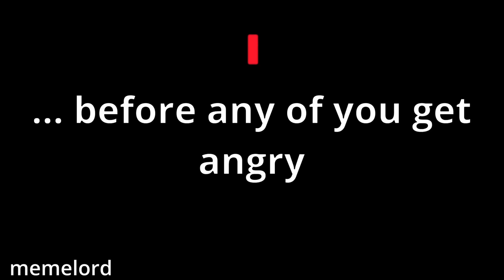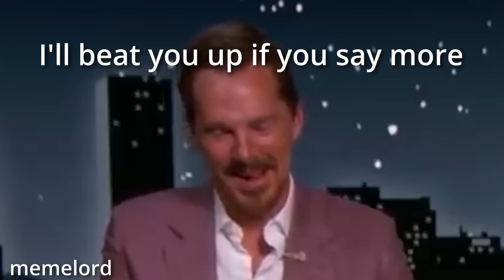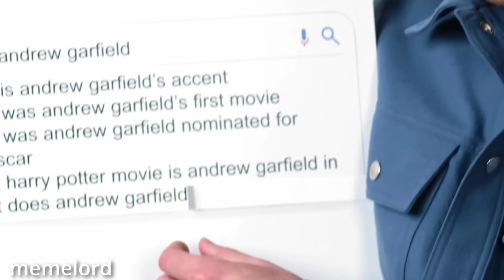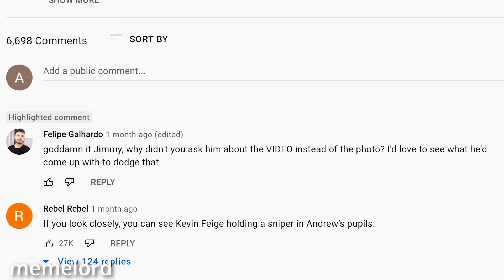Andrew Garfield is NOT in Spider-Man for 6 minutes straight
Andrew Garfield NOT being in Spider-Man for 6 minutes straight / Andrew denying being in Spider-Man for 6 minutes straight